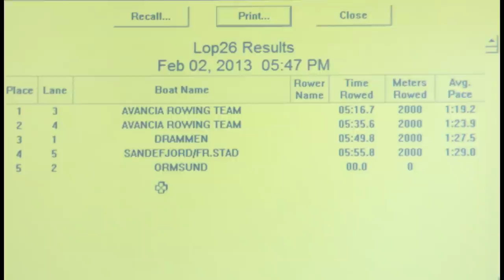Ny Norsk rekord på 4x500m Concept2 Romaskin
Avancia Rowing Team i bane 3 og 4